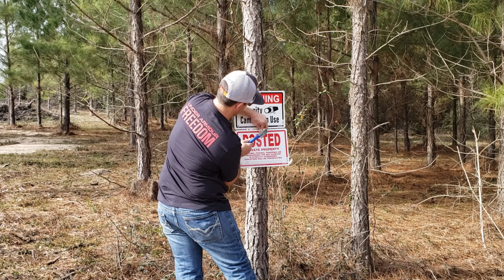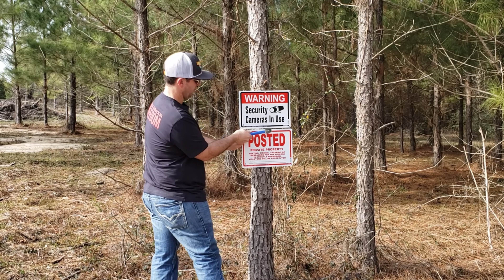Ep. 8 We have Trespassers!!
We had trespassers on the farm. Posting signs to prevent it and mark property lines.